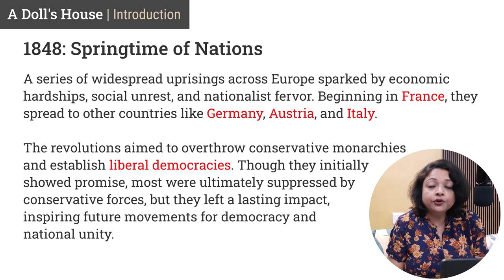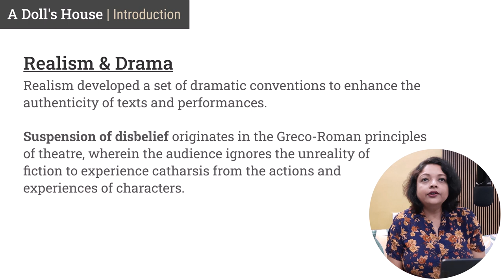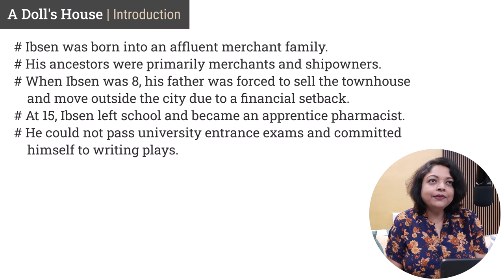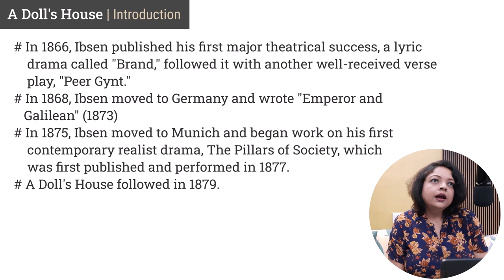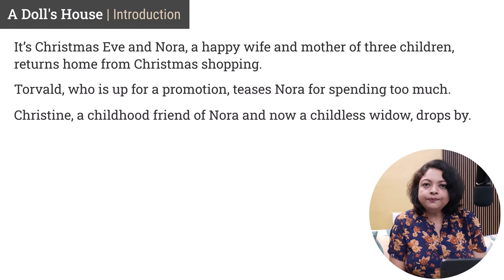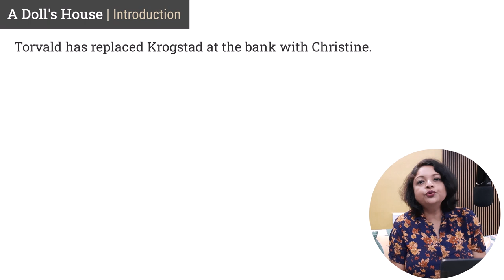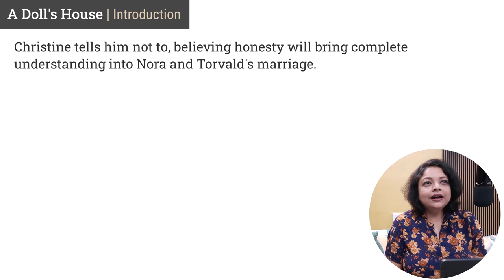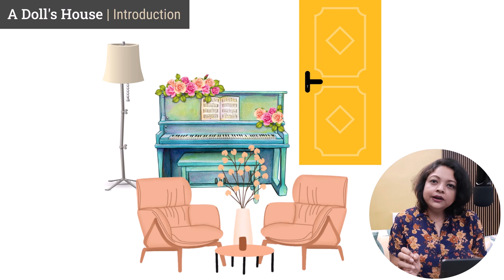A Doll's House 1 | Henrik Ibsen - Story and Background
"A Doll's House" is a play by Henrik Ibsen that unravels a facade of domestic bliss as Nora, the wife, confronts societal expectations and asserts her independence, leaving her family behind.

Attributions
'A Doll's House' by Otterbein University Theatre & Dance